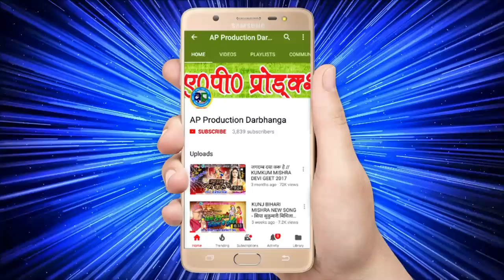NEW मैथिलि देवी गीत - मैया के महिमा महान - MAIYA KE MAHIMA MAHAN - गिरीन्द्र झा